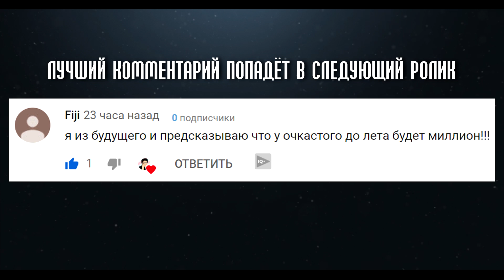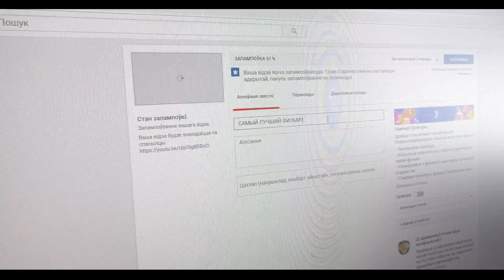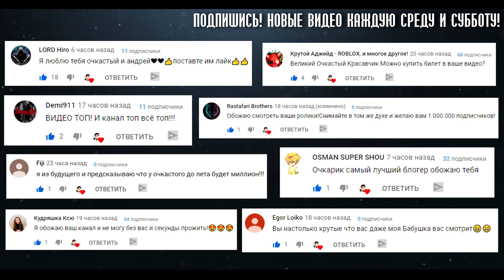КОРОЧЕ ГОВОРЯ, САМЫЙ ЛУЧШИЙ ФИЛЬМ / Короче говоря, я решил снять фильм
КОРОЧЕ ГОВОРЯ, САМЫЙ ЛУЧШИЙ ФИЛЬМ / Короче говоря, я решил снять фильм - Очкастый красавчик

Вкл колокольчик 🔔

Короче, было очень скучно, я не знал, чем себя занять, пригласил Катю к себе в гости, а очкастый красавчик планировал снять самый лучший фильм, супер кино, мы решили помочь ему в этом, а вот что случилось дальше - смотри в этом видео. Досмотри ролик до конца и ты узнаешь, что вытворил Очкастый красавчик на этот раз.